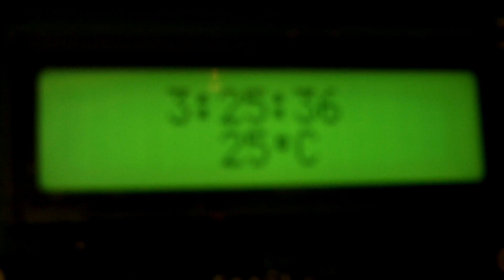My Current LCD Project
My current state of LCD development.
It currently ticks over the current time.
As well as outputting the ambient temperature of the room.